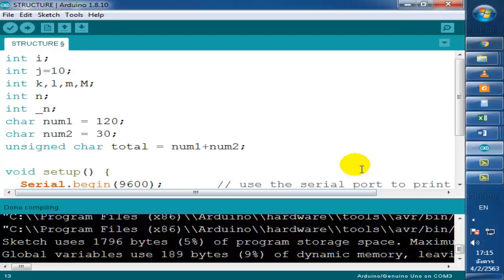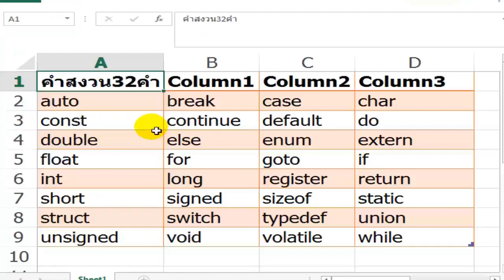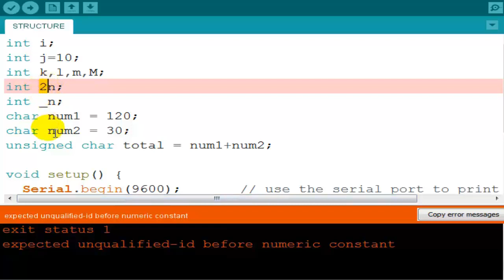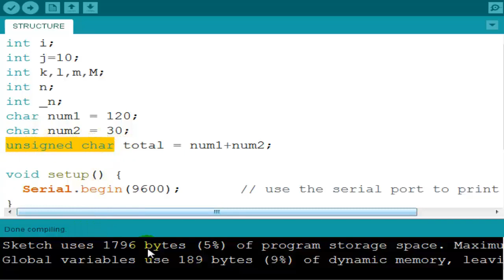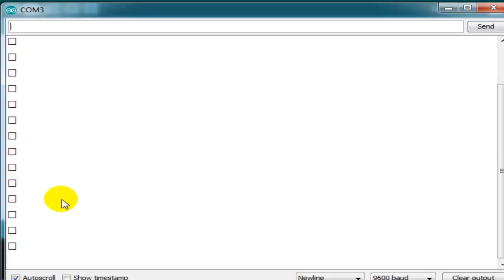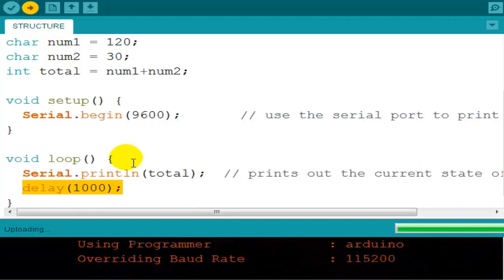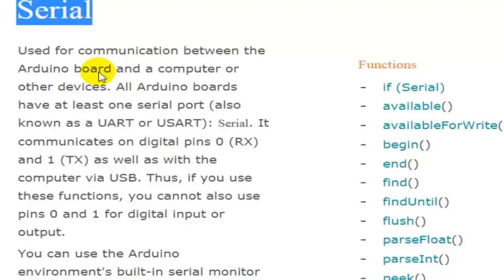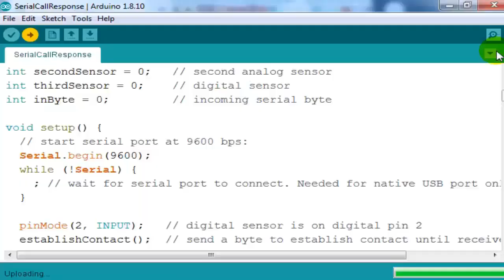ARDUINO #10 การประกาศตัวเเปร การใช้งานสื่อสารอนุกรมเบี้องต้น DATA TYPE SERIAL PORT MONITOR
1 DISSING DS-BN6 ใช้หม้อเเปลงและ CY1เเบบปลอดภัยสูง
2 UGREEN-CD122 ใช้หม้อเเปลงและ CY1เเบบปลอดภัยสูง
3 Zmi CukTech 20W HA716C ใช้หม้อเเปลงและ CY1เเบบปลอดภัยสูง